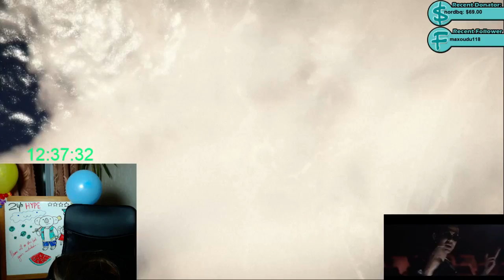CRASH OF THE YEAR! GTA V Mastermind challenge